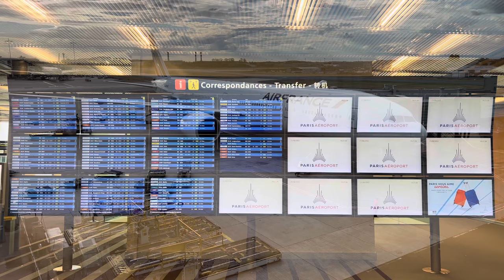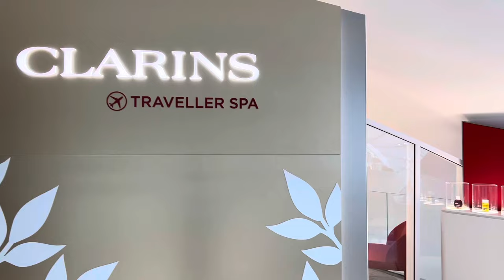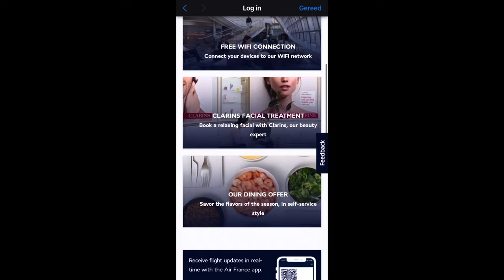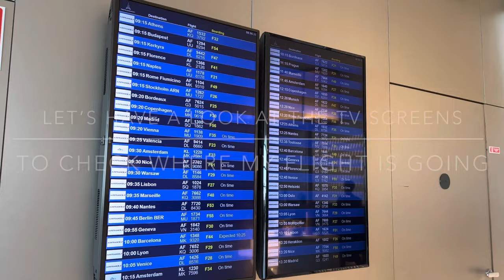Insidelook: Air France Salon Lounge | Terminal 2F | Paris Charles de Gaulle 📍 🥂 ✈️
Paris Charles de Gaulle is the main hub of @airfrancefr. Of course, you can find many Air France Lounges spread around the airport. Air France opened a new 'Salon Lounge' in Terminal 2F some time ago. It's a very spacious lounge with lots of facilities. There's even a Clarins Spa, that also offers free facial treatments! This lounge is definitely not a bad place to relax before your next flight. Have a look at out video impression to see how the Air France Salon Lounge Terminal 2F looks like at Paris Charles de Gaulle Airport. And also read our review on InsideFlyer.nl (in Dutch and soon also in English).

Lounge name: Air France Salon Lounge
Location: Paris Charles de Gaulle (CDG) - Terminal 2F
Date of visit: August 2022